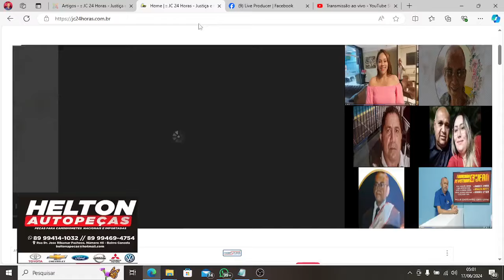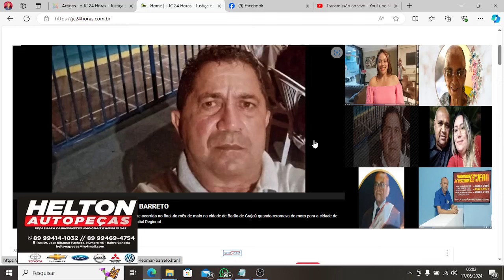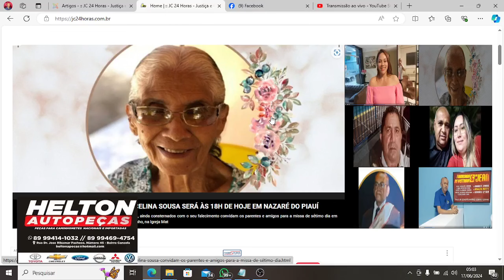Confira os destaques do jc24horas neste dia 17/06/2024